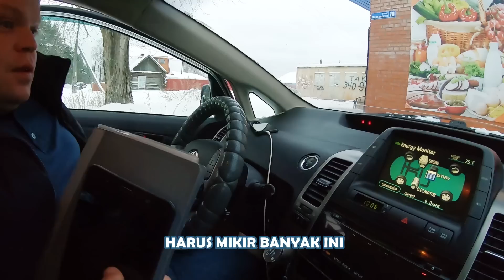Roadtrip Keliling Desa Siberia - VLOG DI RUSIA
Turah Parthayana

Thankyou buat temen" Indonesia dan Rusia yang udah luangin waktunya untuk bikin video yg gak jelas ini :)

TOMSK - RUSIA

BALI - INDONESIA